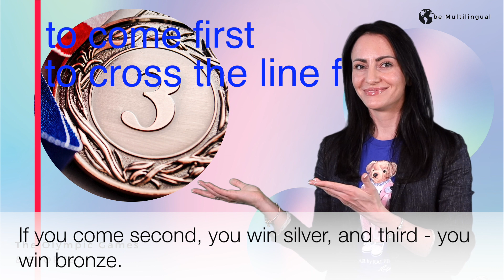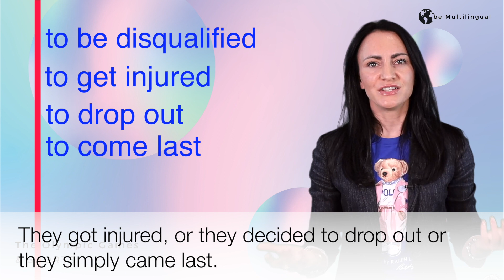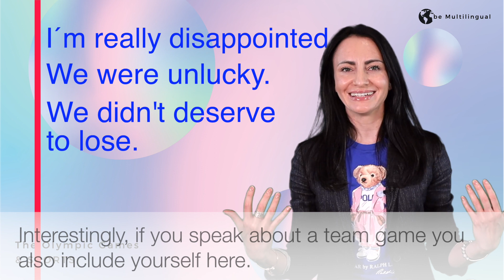The Olympic Games & SPORTS 🎾 🏊‍♀️ 🤸‍♀️ 🥊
It's all about SPORTS in this video!
The Olympic Games have already started & it's time to dive into the sports topic so that you can learn some useful words & phrases in order to keep with others in a conversation.

Time stamps:

00:00 the motto of the Olympics
00:52 different kinds of sport
01:29 to keep an eye on something
02:00 these words go together with the word "Olympic"
02:35 the background of the Olympic Rings
03:40 words describing VICTORY
05:00 words describing DEFEAT
05:52 how can you describe your emotions?
06:40 words that help you describe an athlete and their performance
07:38 sports idioms for everyday life
08:58 final words